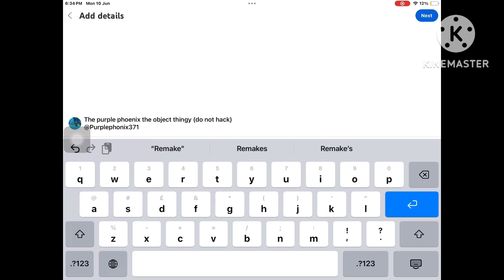nick jr. originals Speedrun be like 👍